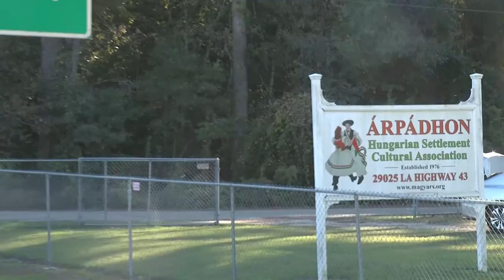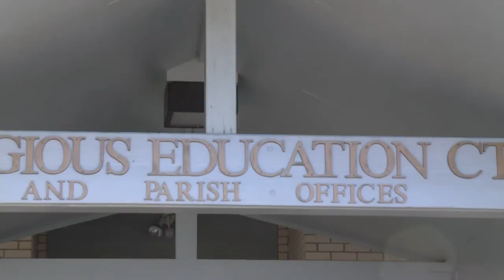Hungarian Settlement - St. Margaret Catholic Church